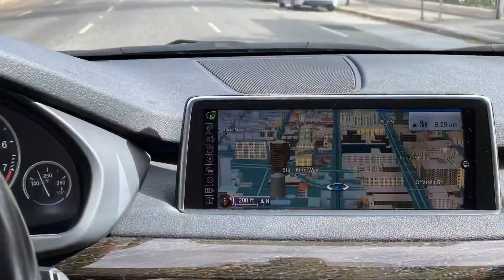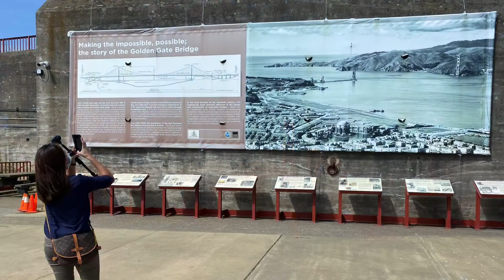Just a little weekend getaway